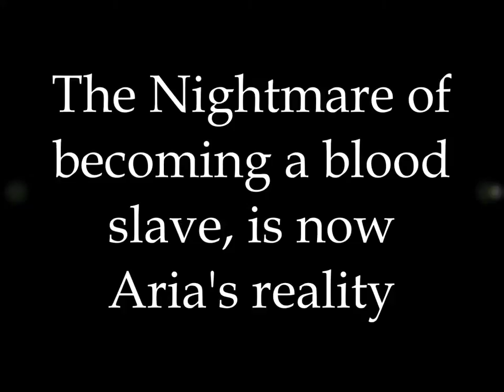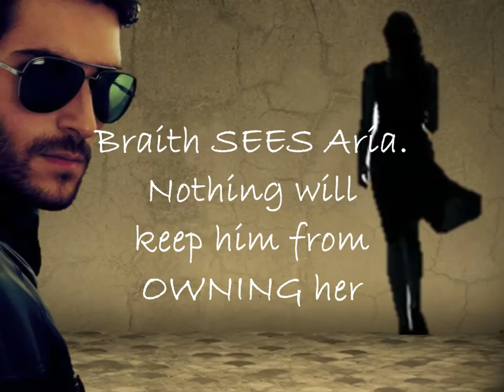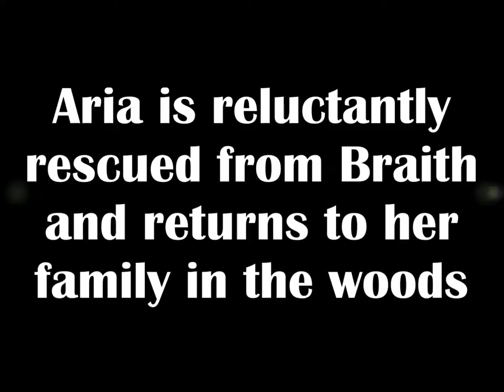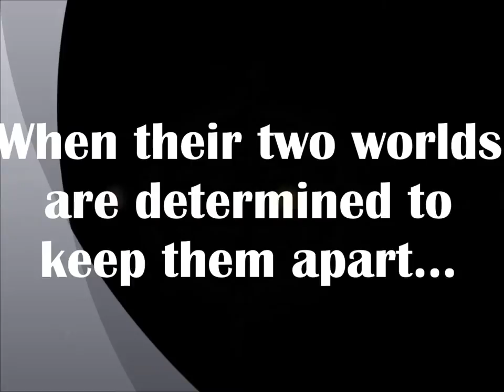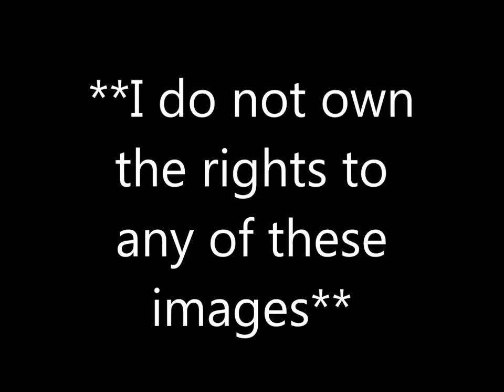The Captive Series by Erica Stevens